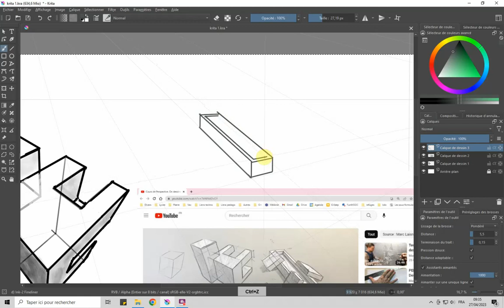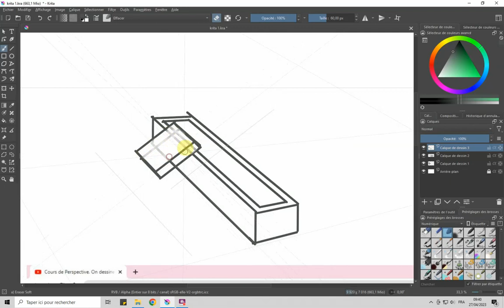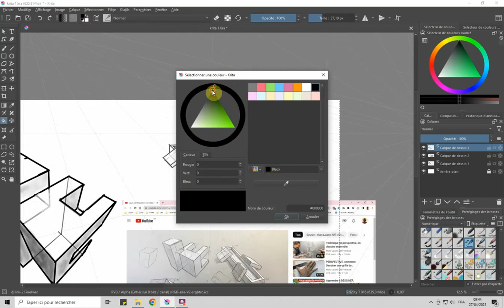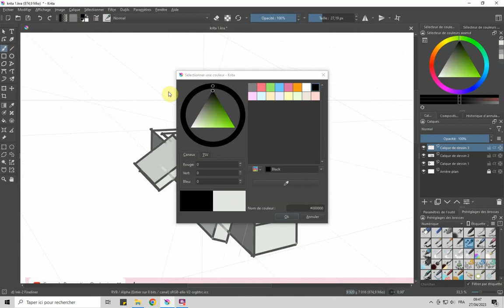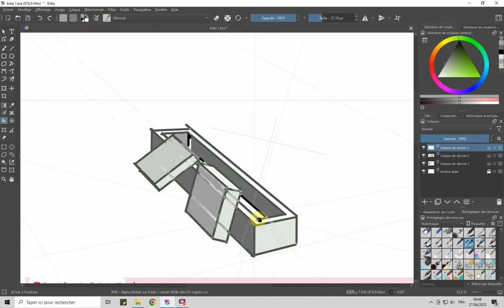Perspective et exo avec Krita n°5-3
L'auge
Vidéo seule